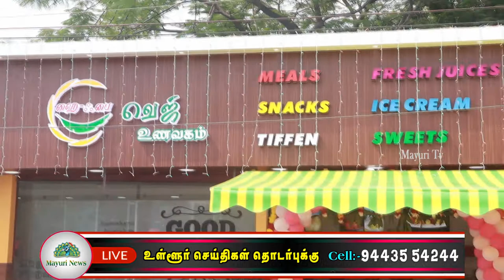GRAND OPENING |HIGH FY VEGETARIAN HOTEL | VANNARPETTAI | NELLAI | SCAD GROUPS | MAYURITV | TAMIL